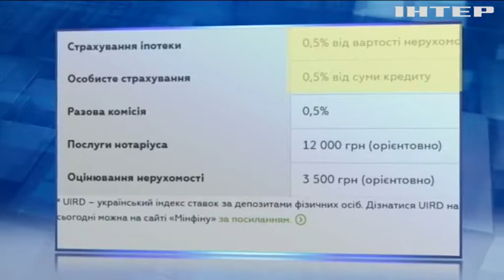Доступна іпотека: в Україні запрацювала програма пільгових кредитів на житло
Гроші урочисто у присутності журналістів отримала перша родина - та як насправді поза об'єктивами телекамер діятиме програма, і чи можуть розраховувати хоча б на невелику квартиру звичайні українці?